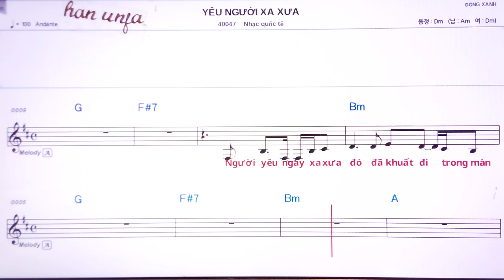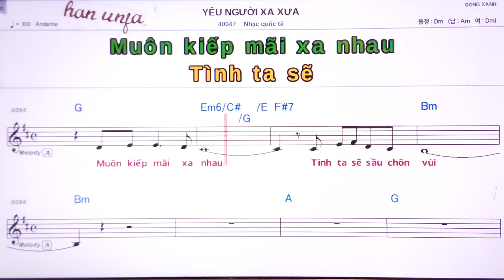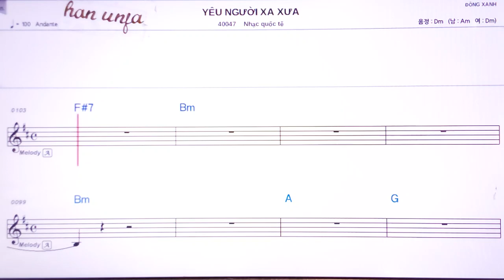💖YEU NGUOI XA XUA/Nhac quoc to 👍MR,가라오케 악보 코드 가사 ,Karaoke반주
YEU NGUOI XA XUA/Nhac quoc to🤞노래방 *악보 ,카라오케 , (Live Sound)カラオケ✌✔계속 업데이트합니다.💖